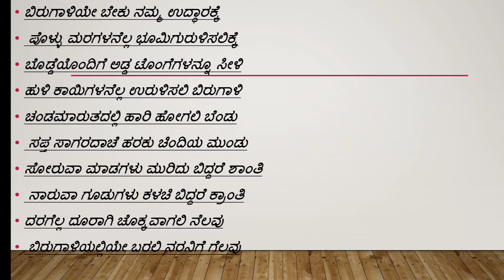Birugali BBA 2nd year 3rd sem kannada explanation.BNU